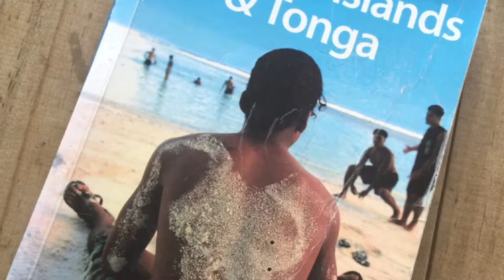STAY | Haipai Island Resort | Tonga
Enjoy amazing whale watching and snorkeling , all from the luxury of this great beachside resort.